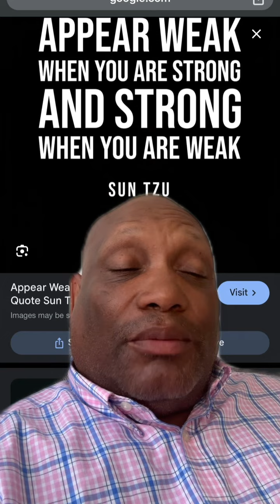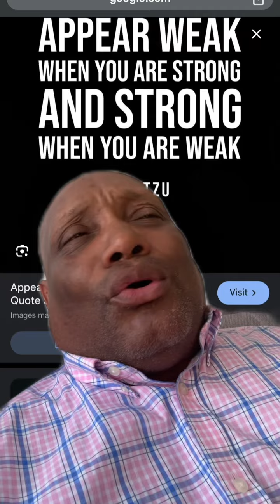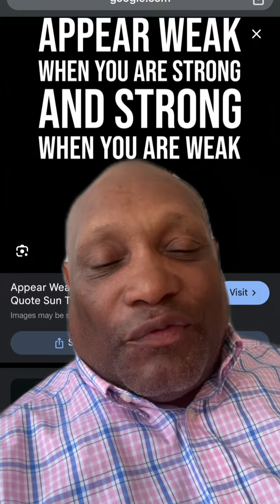AMC GME RICO Conspirators want to appear strong but everything I’m seeing tells me they are weak?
The bad actors naked shorting AMC GME are doing everything in their power to give the impression they can naked short AMC GME forever but everything I’m seeing tells me they are very weak and on the brink of demise